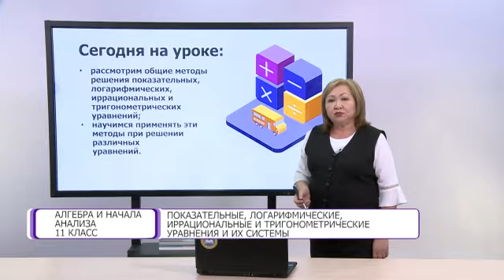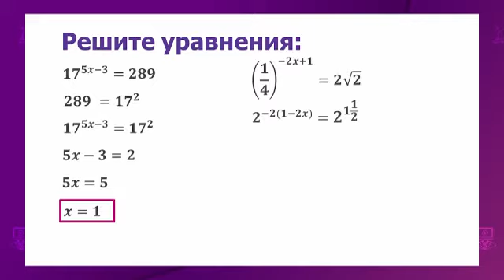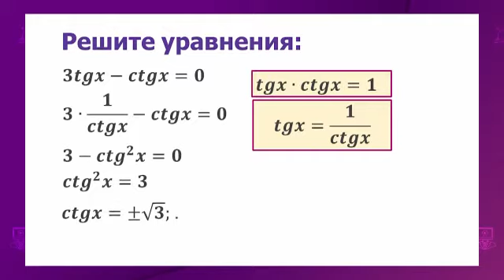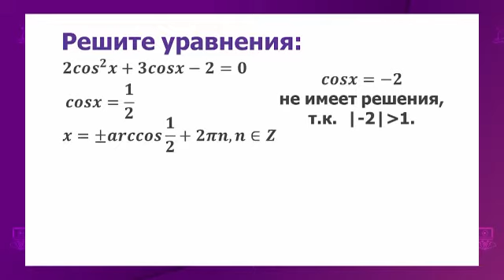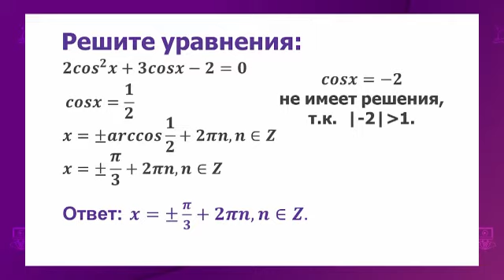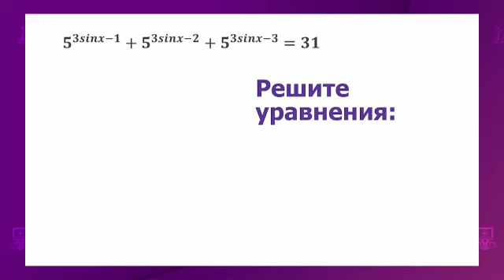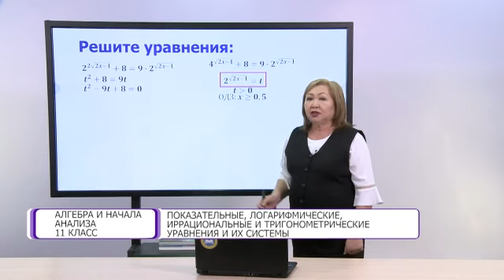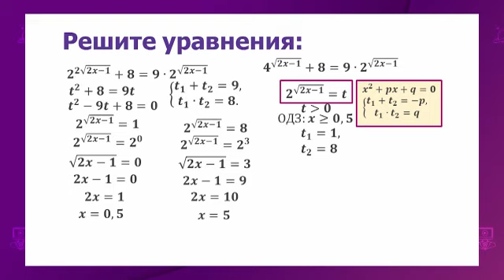Алгебра и начала анализа. 11 класс. Показательные, логарифмические, иррациональные уравнения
Тема урока: Показательные, логарифмические, иррациональные и тригонометрические уравнения и их системы